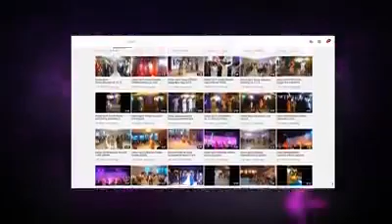Indian Spirit Group performojne midis Tirone per emisionin Review & Insider te cilet erdhen ne Tiran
Emisioni Review dhe Insider vijne ne Shqiperi per te intervistuar Indian Spirit Group Albania dhe menaxheren e tyre Adelajda Gorica. Nje emision shume ndryshe nga te tjeret, nje perfornance midis Tirone dhe nje dasem live e xhiruar nga stafi i tyre. Gazetari Drin Gashi ka realizuar dicka fantastike dhe te vecante per ne! Faleminderit Kosova nga zemra 😍😍

Per rezervime ne Shqiperi, Kosove, Maqedoni

Indian Spirit Group Albania, te paret, te vetmit dhe me te miret 😊😉 e kercimeve Indiane dhe Bellydance